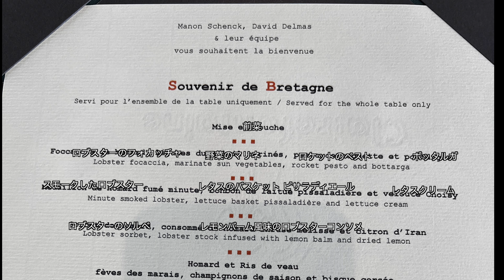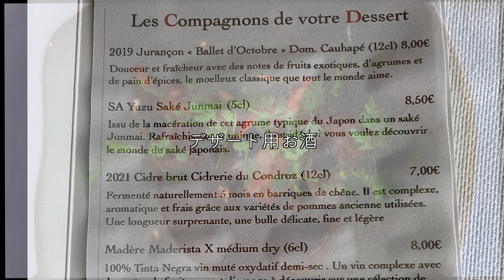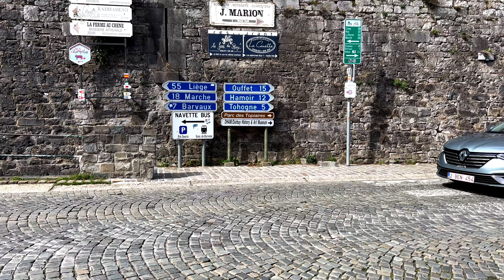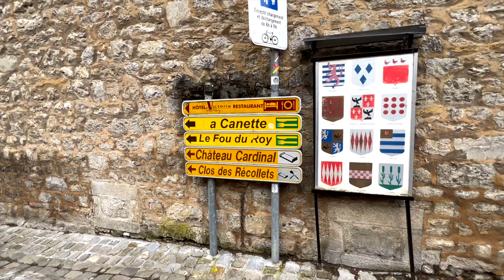世界中の人を魅了しているベルギーにある世界一小さな町Durbuy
今回はベルギーにある「世界一小さな町」と呼ばれているデュルビュイをご案内します。
旅先の決定はいつも曖昧。なぜこの小さな町に辿り着いたかははっきりと覚えていませんが、今回は美味しいものを食べたくて検索をかけたのがきっかけだったかと。訪ねてみたいポイントが一つ見つかると次に町のホームページを検索し、その町の魅力を深掘りします。
自分で気ままに作る旅ご覧ください。

0:00 オープニング
0:40 デュルビュイまでのドライブ映像
2:08 ミシュラン星レストランのロブスター料理　メニューあり
4:23 デュルビュイ旧市街
7:28 ドローン映像によるデュルビュイの街